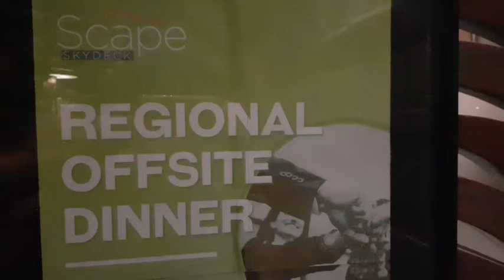Scape Skydeck Pusok Lapu Lapu Cebu